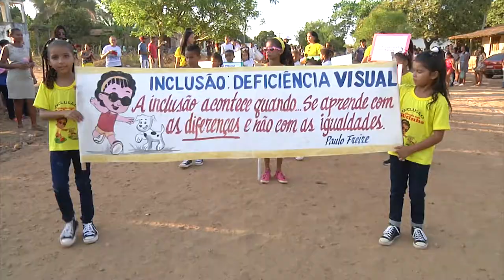Desfile no polo do povoado Buenos Aires